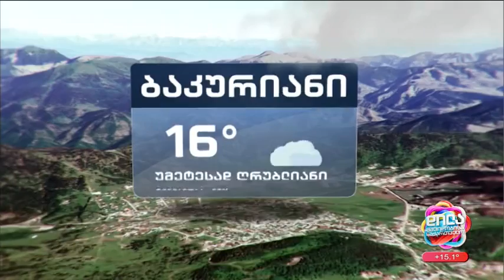30 ოქტომბრის ამინდის პროგნოზი; დილა მშვიდობისა საქართველო-2023.10.30